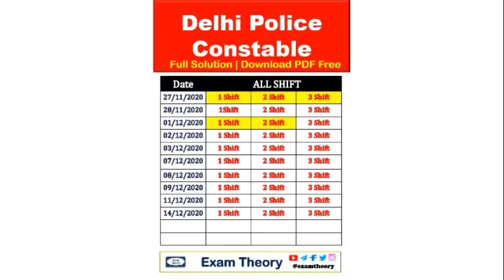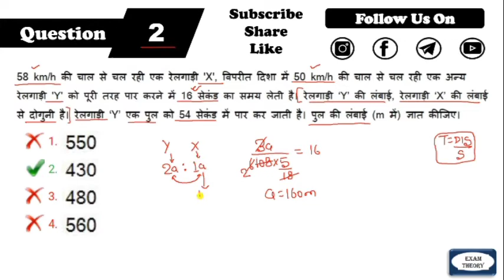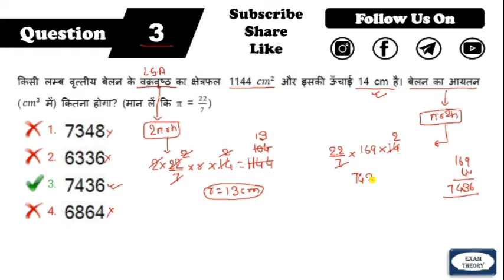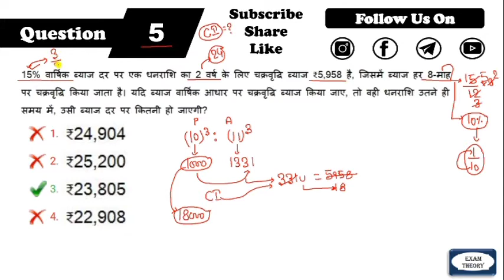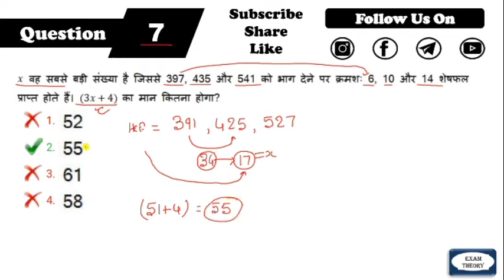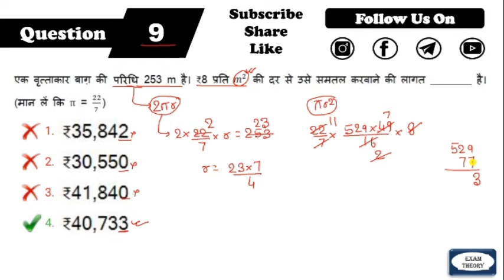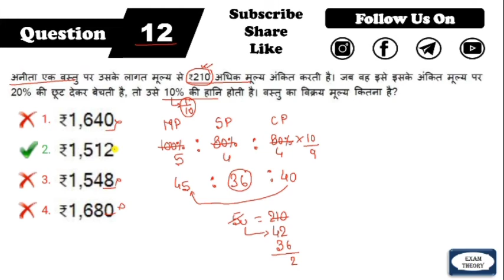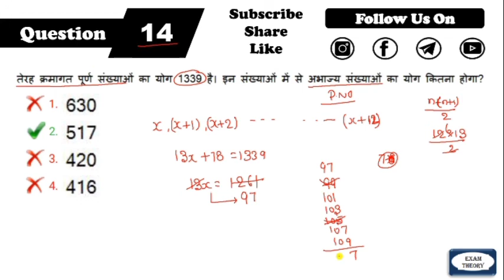Delhi Police Constable 2020 Math Full Solution || Delhi Police Constable math question 2020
🖥 SSC Constable GD 2021|| 267 Mock Test

👉Books For General Competition
          SSC, Railway, Bank
                📚Math📚
📙RS Aggarwal || Naveen Ankganit
📙Kiran Ssc Mathematics
            📚Reasoning📚
📙Kiran Ssc Reasoning
              📚English📚
📙KD campus English book volume 1
📙SP Bakshi General English
📙BlackBook of English Vocabulary
               📚GK/GS📚
📙General Knowledge  English Lucent
📙General Knowledge  Hindi Lucent
📙General Knowledge  English Objective
📙General Knowledge  Hindi Objective
        📚Current Affairs📚
📙January-June||  Current Affairs

🖊 Drawing Tablet
💡 USB Hub